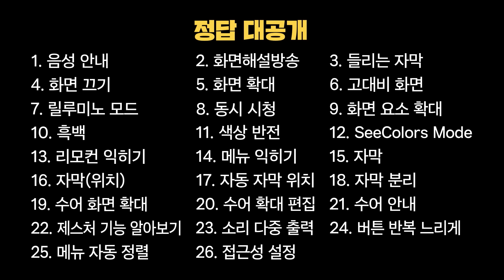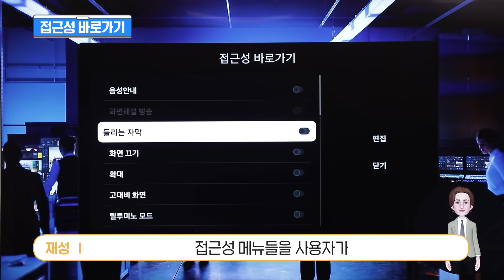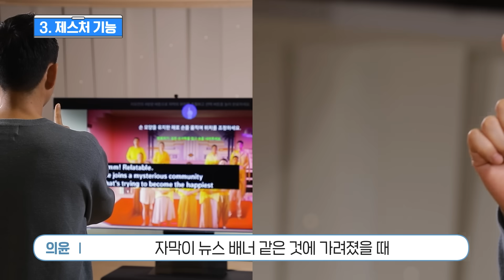아직도 TV 접근성이 낯설다면, 당장 클릭! [셀프리뷰 EP.4]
TV 접근성, 얼마나 알고 계신가요?

남녀 노소, 장애 유무와 상관없이 모두가 동등하고 편리하게 TV를 즐길 수 있게 하는 것,
바로 TV 접근성 기능입니다.

00:20 TV 접근성이란?
00:57 음량 버튼 꾸욱 누르면 → 접근성 바로가기
01:23 저시력인과 정상 시력인이 함께 TV를 시청 → 릴루미노 투게더 모드
02:12 자막을 음성으로 실시간 변환 → 들리는 자막
03:30 리모컨 없이 손가락으로 TV 조작하기 → 제스처 기능
04:07 TV 접근성 개발을 한다는 것

삼성 TV 접근성 기술은 2024년 AI를 만나 더 업그레이드 됐는데요.
삼성 TV에 모두 적용되어 있지만, 아는 사람만 아는(?) TV 접근성 기능!
삼성 TV 접근성 담당자가 자세히 설명해드립니다!